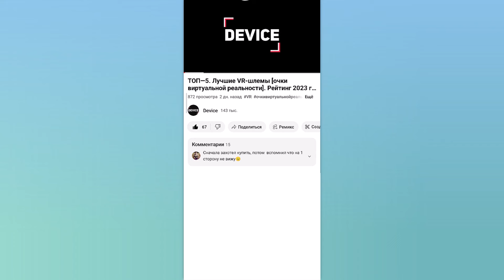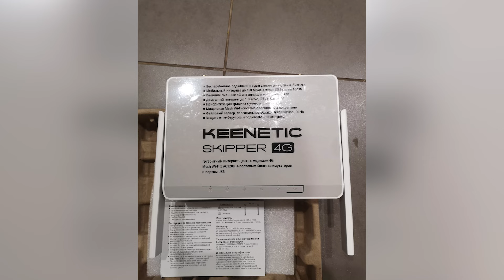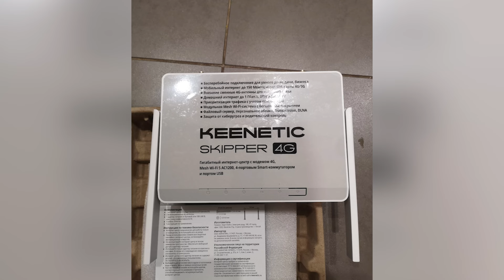Wi-Fi роутер Keenetic Skipper KN-2910